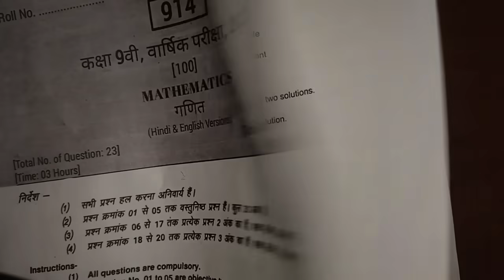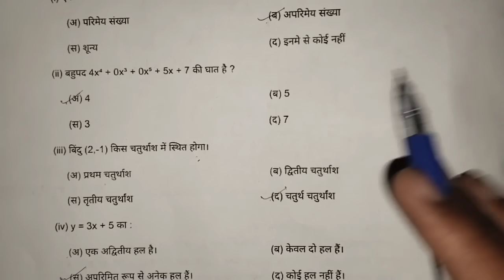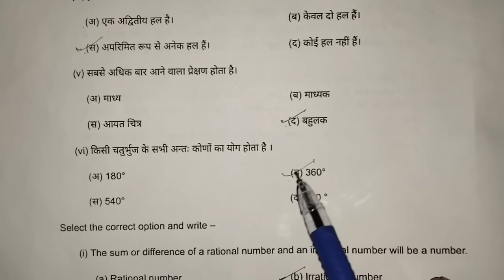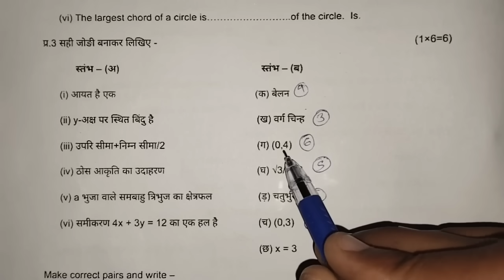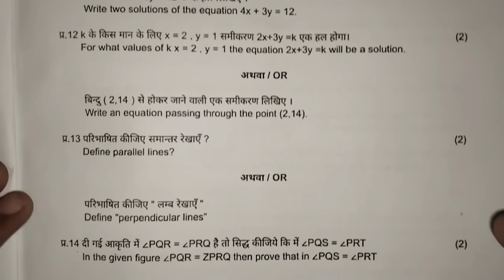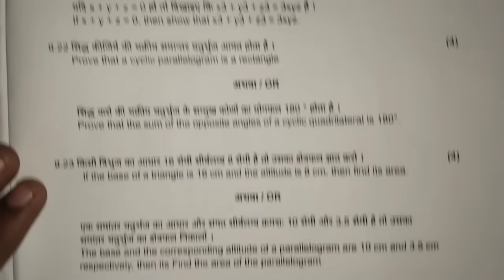🔥class 9th math varshik pariksha question paper 2024 ||💯 कक्षा 9वी गणित 11 मार्च का पेपर वायरल 2024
🔥class 9th math varshik pariksha question paper 2024 ||💯 कक्षा 9वी गणित 11 मार्च का पेपर वायरल 2024?@maneeshsingkushwaha

class 9th ganit varshik paper
ganit varshik paper class 9th mpboard
class 9th ganit annual question paper 2024
class 9th ganit varshik question paper full solution 2024
math final question paper class 9th 2024
math ka paper 9th 2024 mp board
mp board math varshik pariksha ka paper class 8th 2024
kaksha 9 math ka paper
ganit varshik pariksha ka paper class 9th
ganit 11 march 2024 ka paper class 9th
kaksha 9 ka ganit ka varshik Pariksha ka paper
kaksha 9 ganit varshik pariksha ka paper
varshik pariksha ka paper kaksha 8 ganit
varshik asali paper kaksha 9 math 2024
varshik question paper class 9th math 2024
kaksha 9 math varshik pariksha ka 2025
9th ganit ka paper 11 march ka 2024
class 9 math varshik pariksha 11 march ka paper 2024